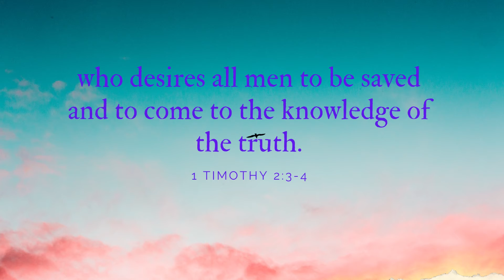Your Daily Scripture - 1 Timothy 2:3-4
Today's verse teaches us that God wants all to know Him and to come to Him knowing that He is the only one who can save us.